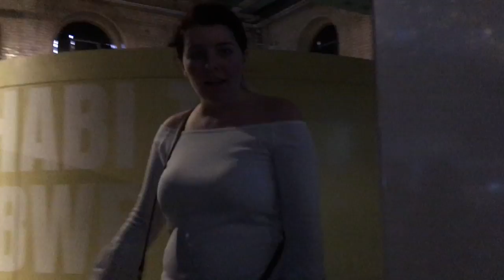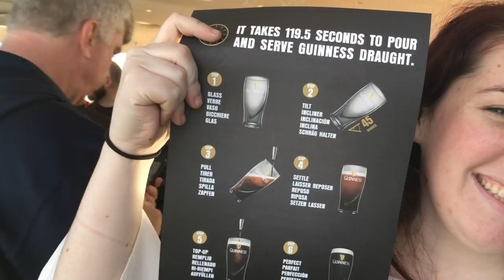Ireland part 2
This video is us in dublin at the guiness factory and the dublin zoo!